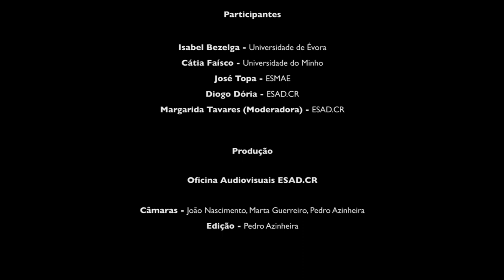Festival Ofélia 2014 - Conferência "O TEATRO NO SÉC. XXI E O DESAFIO AOS NOVOS ALUNOS DE TEATRO"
Conferência "O TEATRO NO SÉC. XXI E O DESAFIO AOS NOVOS ALUNOS DE TEATRO"

com: Professores Representantes das várias escolas participantes